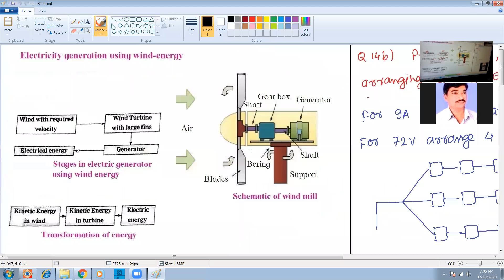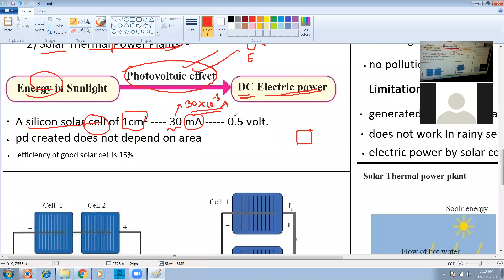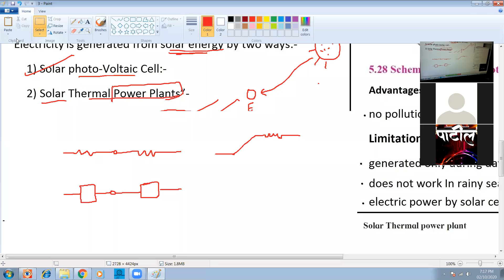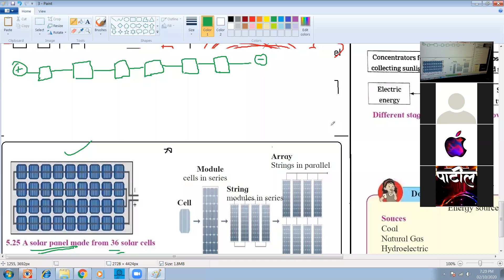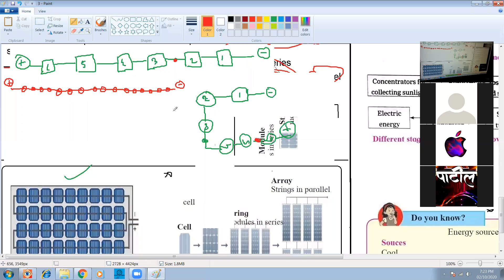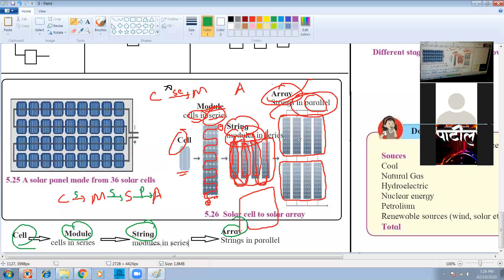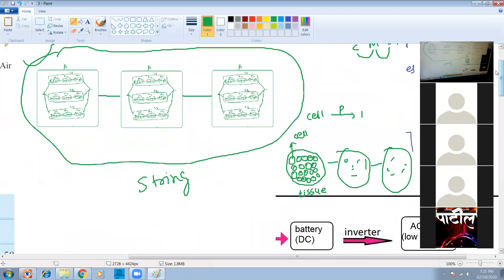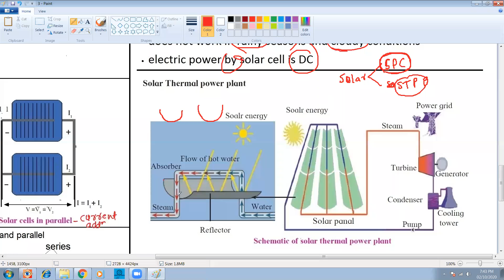10th green energy 13 solar